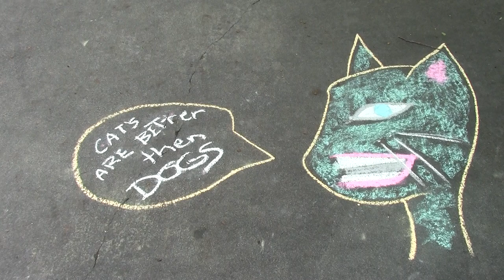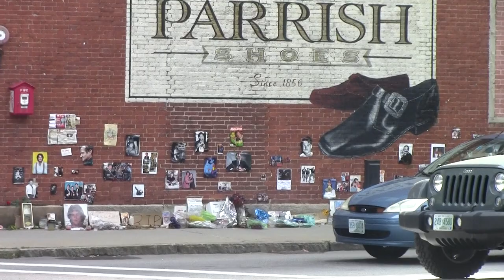Keene Robin Williams Memorial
Tuesday, September 23, 2014 - Vera Kichanova visits activists in Keene, NH